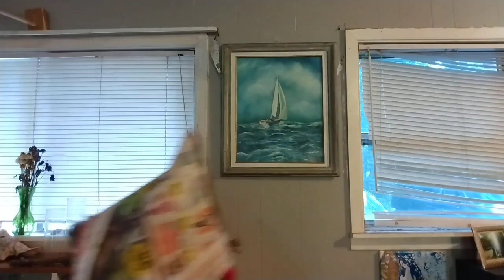Punk Rock Banjo Dad does Toxic Friendships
Captain Friend's Ship
 by Punk Rock Banjo Dad

I shoulda never took this train

Could have got off anytime

Woulda traded off this ticket

Shoulda, coulda, would be lying

If i said that you were good for me

But that's all well and fine

Cause my deep down doctor Jekyll met his match in Mr. Hyde and I…

Im going down with this friendship

Captain, oh, my captain, all your bullshit

Was never quite enough to make the boats tip

So let the women and the children flee

I'll hang around with you and watch the burgs hit

The two of us are tied up just like cursive

And you may be a whirlpool of a person

But what's that matter to the likes of me

Iiiii

Caaaaant

Stand the way you stare like that

You got hella beady eyes

We know that we're no good for us

The Bonnie to my Clyde

Alone I know I'm trouble

With you I'll likely die

But the fuel tanks filled with fuck it burn so warm way down inside

I'm goin down with this friendship

Oh captain even after all your bullshit

There's still a lot of life boat left to forfeit

I'll sit around with you and watch the burgs hit

You n me, we're tied up just like cursive

And you may be a shipwreck of a person

woah-OH-oh ever ready for these eddies

Drag me down with your ballast and your baggage

sinking steady in further fathoms

Drifting to the doldrums cause we left the helm abandoned

ever darker, murky waters

Drag me down, oh just drag me down

Deeper, farther, Davey's lockers

Just make swimming out that much harder

Between the devil and the deep blue sea

One is you

And one is me

Speak to my toxic, noxious, baseness

Fake my smiles with both my faces

Flaunt my insecurities and smother all my southern graces

Bestie for the restie

Hate to love to love to hate it

Well we hijacked this companionship

Now no one's gonna take it

And I'm

I'm going down with this friendship

And I'll hang around with you and watch the burgs hit

The two of us we're tied up just like cursive

But what's that matter to the likes of…

What's the matter with the likes of…

What's that matter to the likes of me

*FIN*